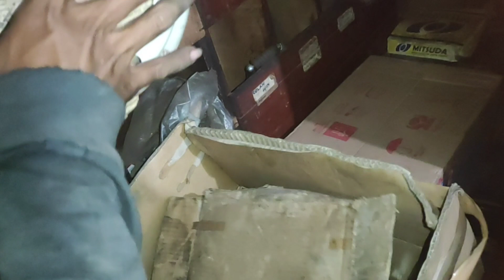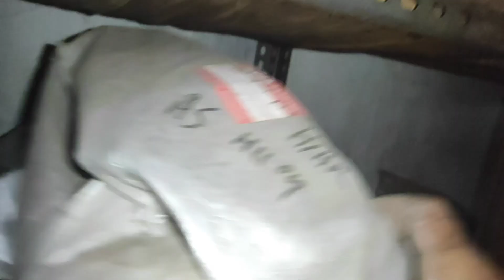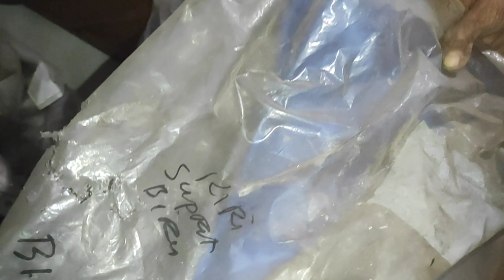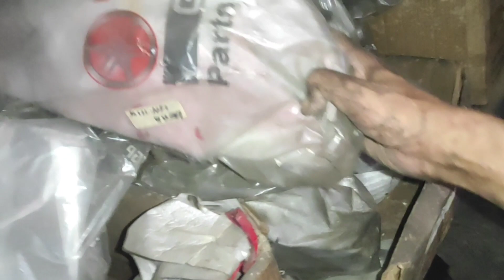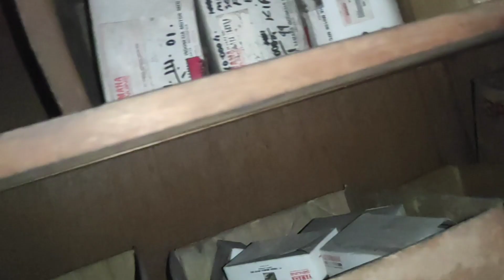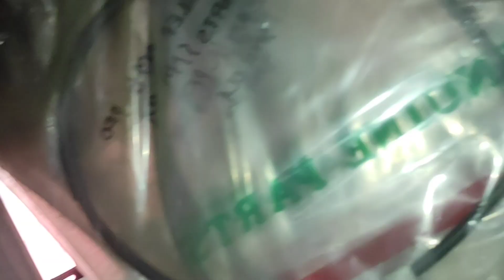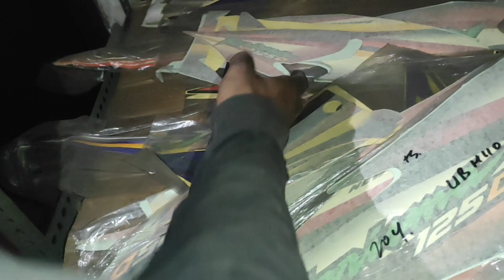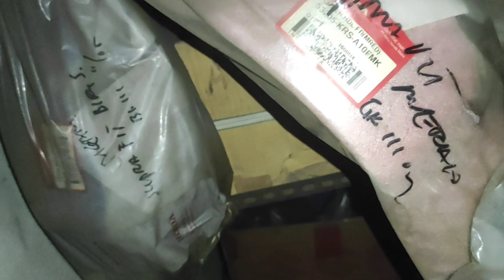sumpek penuh bau kentut lagi, berburu sparepart motor tua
berburu sparepart motor tua.
Motor klasik atau Motor tua masih menjadi idola bagi pkalianeminatnya, akan tetapi masalah dari motor tersebut adalah Sparepart motor yang sangat langka.
Solusinya adalah hunting spare part motor atau berburu sparepart motor tua di Pasar loak. Karena untuk barang nos untuk motor tua harganya sudah sangat mahal dan jarang kita temui.
Pasar barang bekas seperti ini menjadi tempat ternyaman bagi peminat motor tua